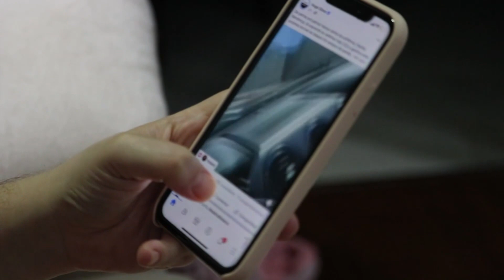62.5 fil-mija tal-popolazzjoni ma jafux jekk hux se jkunu qed jgħixu ħajja aħjar fi żmien sena